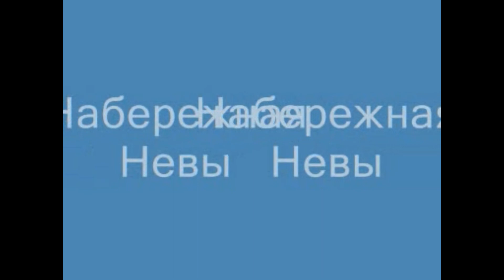Санкт-Петербург 6 Декабря 2019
Моя прогулка по городу Санкт-Петербургу (пешком) 6 Декабря 2019 года. Александровский сад, Исаакиевский собор, река Мойка, Большеохтинский мост, мост Александра Невского